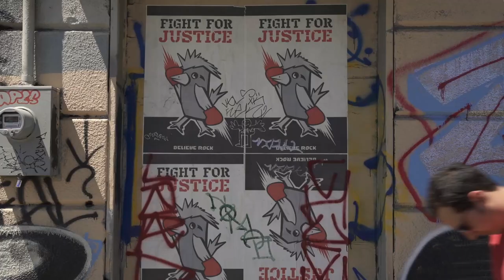The Raccoon Gambit Trailer #1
Trailer for the upcoming film "The Raccoon Gambit" The first feature length film from Troy Matot.

When a Mongolian gang intercepts a drop from psychotic drug dealer Jnut, Zane and Troy have 4 days to come up with the cash to cover the loss.